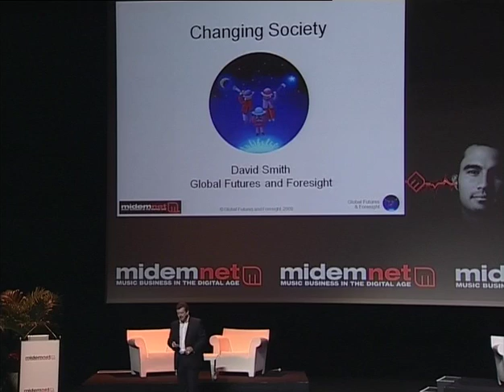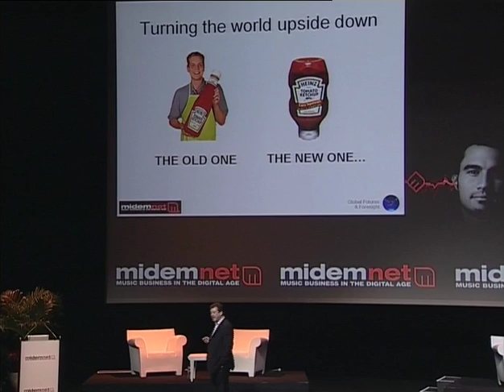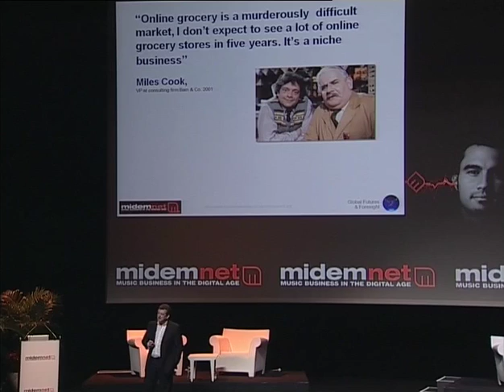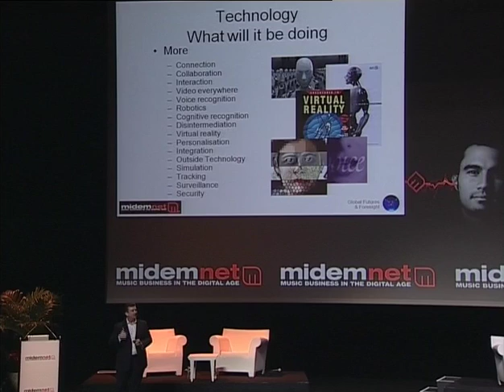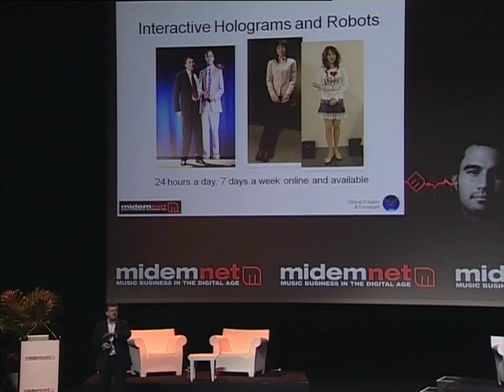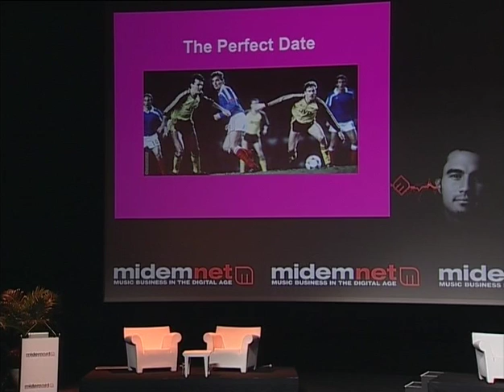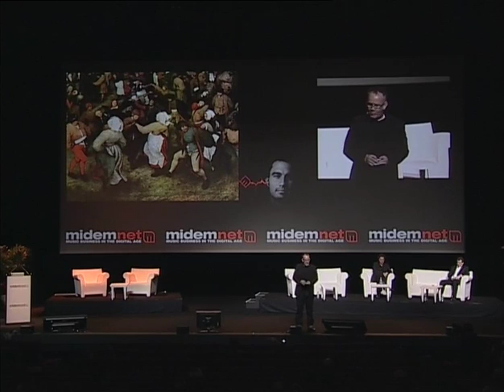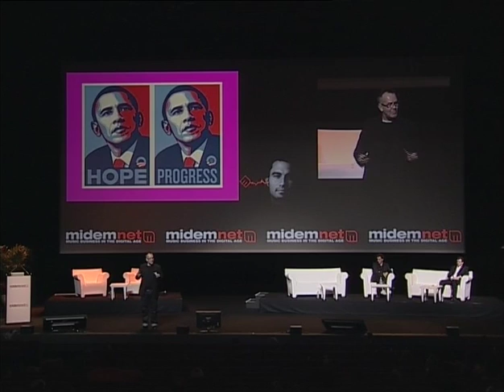Futurist Scenarios at MidemNet 2009: David Smith & Mark Earls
What does tomorrow hold?  Two music scenarios of the future were presented at MidemNet 2009 This video features Mark Earls, Branding Guru and Author of "Herd" and David Smith, CEO of The session is moderated by Media Futurist Gerd Leonhard

What does the future hold? How will music and other creative content be funded, produced, distributed, marketed and monetized, in the future? How will all of this work when 5 billion inter-connected users are totally in control? Based on today's key trends, here is Mark's take on how we should expect the music business to unfold in the future.